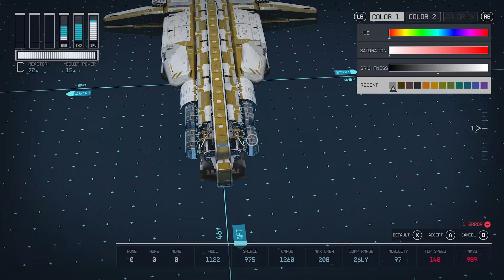Starfield: Dragonfly Assault Ship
A ship build for starfield inspired by a mix of the Cardassian ships from star trek and the real life Dragon Fly